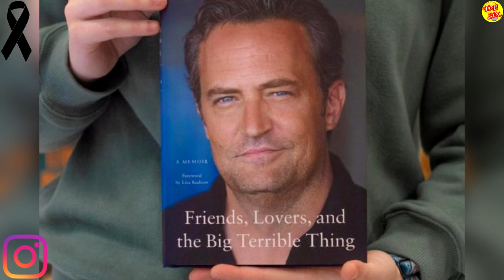Fallece Matthew Perry, estrella de ‘Friends’